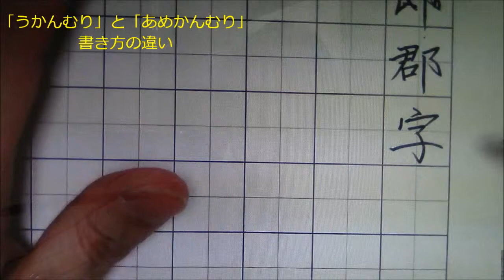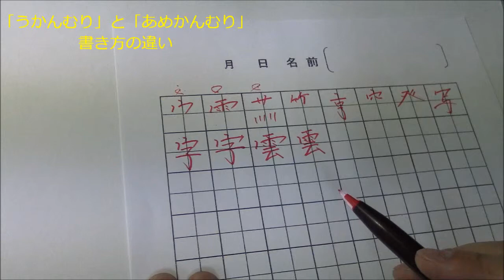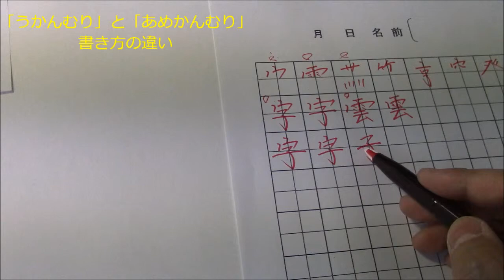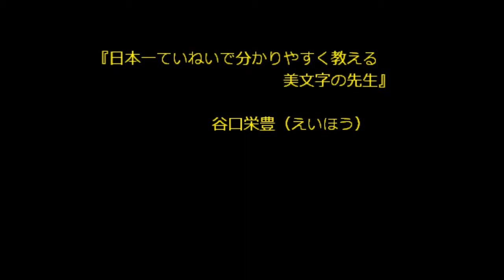ペン字のSkypeレッスン⑪6-1「うかんむり」と「あめかんむり」書き方の違い 美文字塾 谷口栄豊